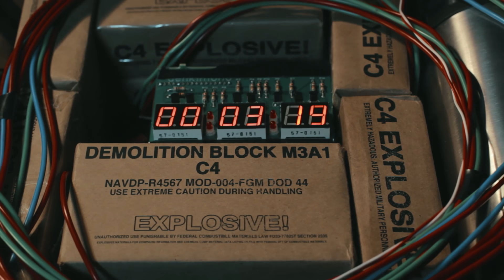Agent Jade Black : Official Trailer - 2020 Action Movie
Stephen Gallacher’s homeless hero out for payback in NOTHING MAN

She’s back in black!
Katie Burgess, star of The Jurassic Games, returns to the battlefield in Agent Jack Black, writer/director Terry Spears’ electrifying new action-thriller coming January 2020.

Atomic Blonde meets La Femme Nikita in a new film from High Octane Pictures and visionary new filmmaker Terry Spears.

Rescued from the international sex trade as a young girl and trained as a secret government assassin, Jade Black must go after a rouge former agent with the same background who has developed a biological weapon and plans to unleash it on the world, starting with the wealthy and powerful men behind the very same human trafficking operation they were both rescued from years earlier.
Connie D Franklin, Sydney Flack, Luke Wycoff, and Rane Thomason join rising screen siren Katie Burgess in the first great action ride of the new year, Agent Jade Black!

Agent Jade Black on DVD and On Demand January 7, 2020.